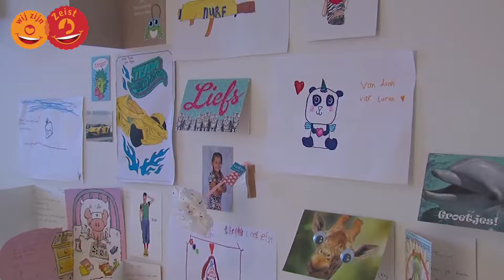Tekenen voor Kinderen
Stichting Tekenen voor Kinderen uit Zeist zorgt ervoor dat zieke kinderen even hun zinnen kunnen verzetten door tekeningen voor ze te maken. In dit filmpje zie hoe dat gaat.
Tijdens de Walkart-markt op 10 augustus kun je een portret laten maken door zeven tekenaars van het collectief EnProfil. De opbrengst gaat naar de Stichting Tekenen voor Kinderen. Dus twee vliegen in één klap; je hebt een leuk portret en je steunt Teken voor Kinderen. Zeker doen!